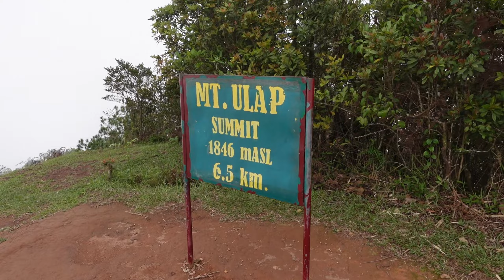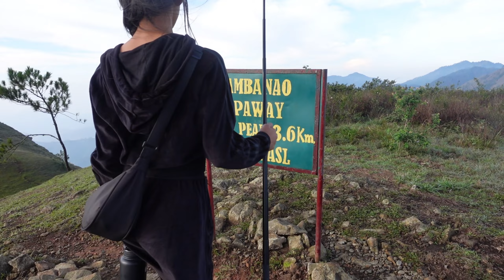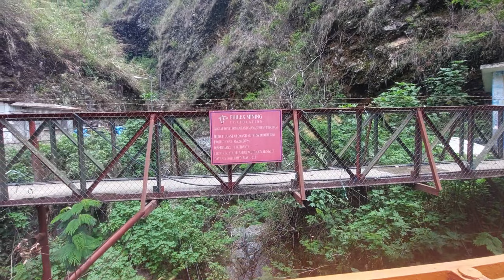MT. ULAP DAY HIKE TRAVERSE BEGINNER-FRIENDLY | JASMIN GARCIA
What to expect and see in Mt. Ulap!!

jasmingarci